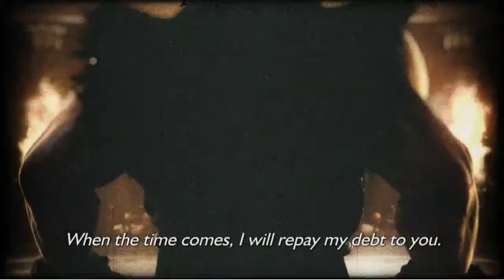Akuma en Tekken 7 _ Mi opinión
Claro que esto tambien nos da una idea de como se verá Tekken x Street Fighter